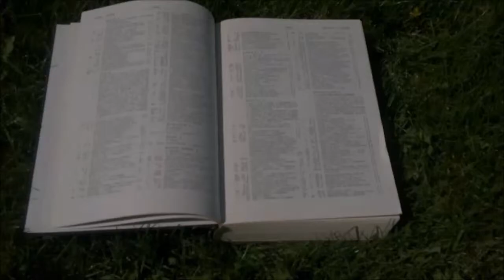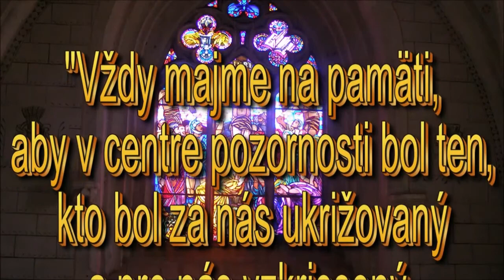Sk. 2:42-47 -Doc.ThDr.Pavel Hanes,PhD- Skutky apoštolov